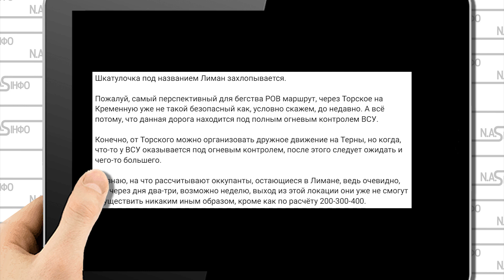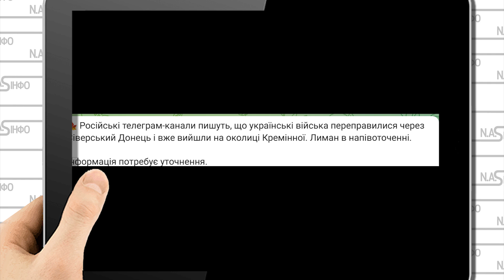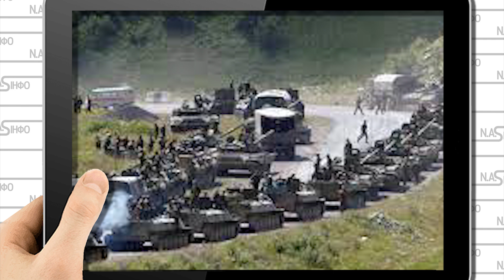Поки ми спали! Котел - Лиман оточили. Цілі роти, сотні тіл. Накрило. Це таки сталось